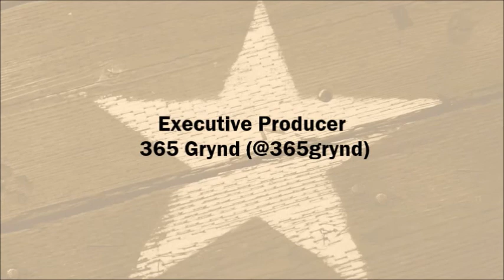Serious about Success Web Series : Episode #3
NIQUI MONROE

Most Inspiring Quote from Interview: "Everybody deserves to hear what you have to bring to the table"

Episode Executive Produced by: @actknowledgeit & @365grynd
Episode Produced by: @nesta.nestle
Episode edited by: @actknowledgeit